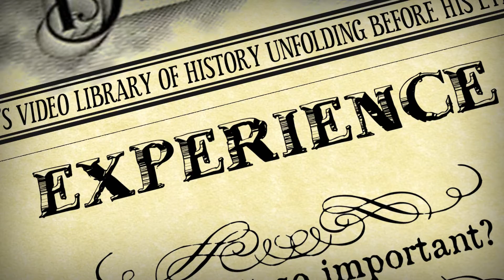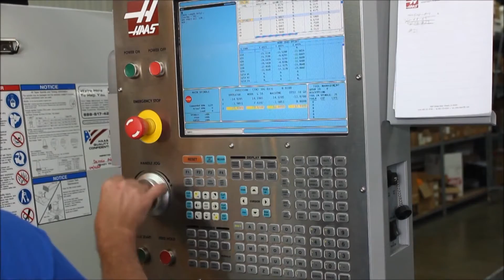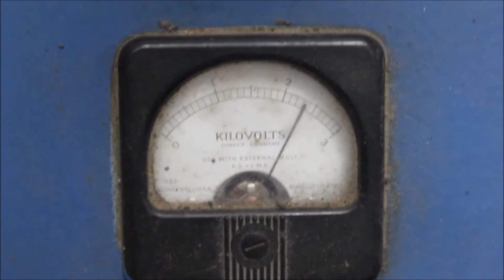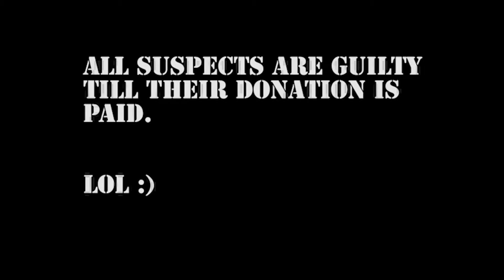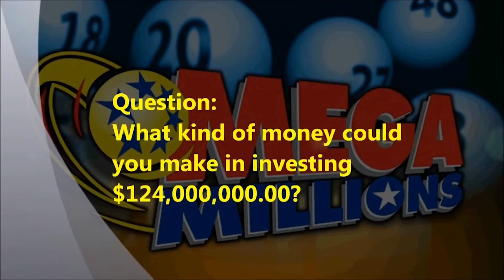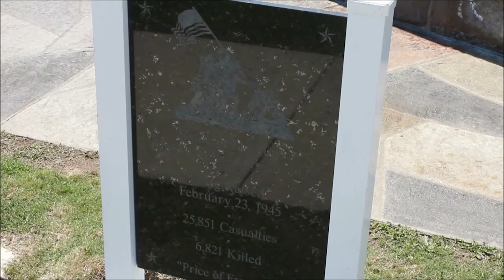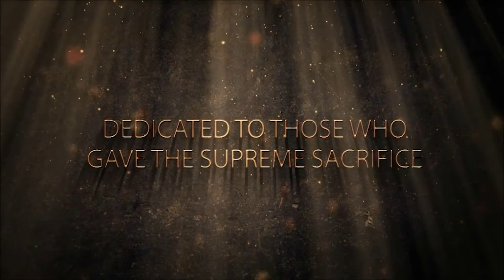Demo Reel with 6 stories.